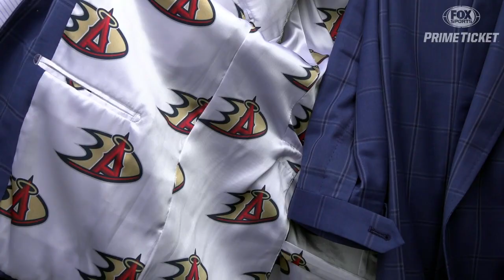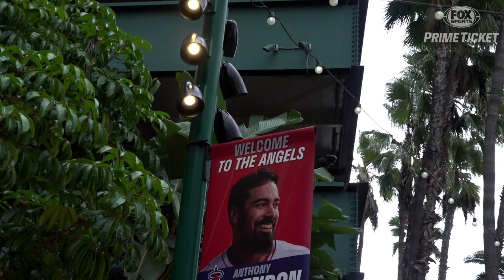A Day in the Life of Broadcaster Kent French | FOX Sports West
FOX Sports West and Prime Ticket are the local destinations for sports in Southern California, Nevada, and Hawaii.

Together, FOX Sports West and Prime Ticket present more live, local sports programming than any other network or broadcast system in the market, producing over 500 live sporting events including 2,000 hours of live and original programming every year.

TITLE
LINK